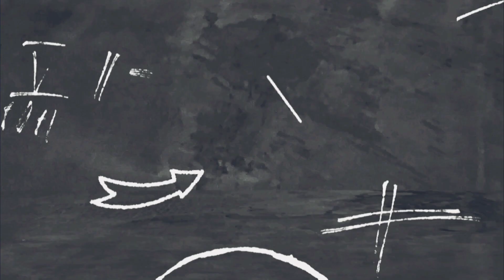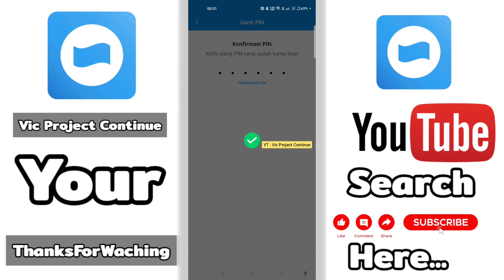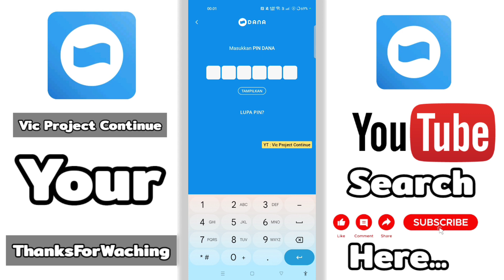Cara Mengatasi Login Akun Dana Lupa PIN | Terbaru 2023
cara mengatasi akun dana lupa pin tanpa verifikasi wajah,
cara mengatasi akun dana lupa pin tanpa ktp,
cara mengatasi akun dana lupa pin 2023,